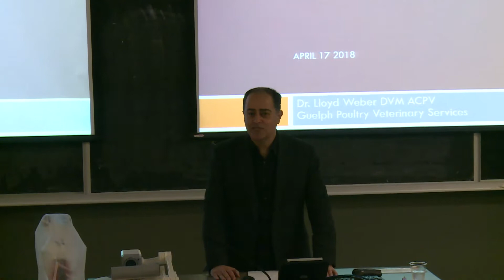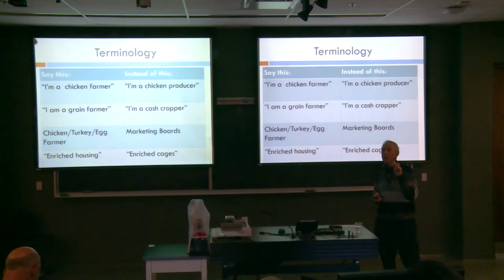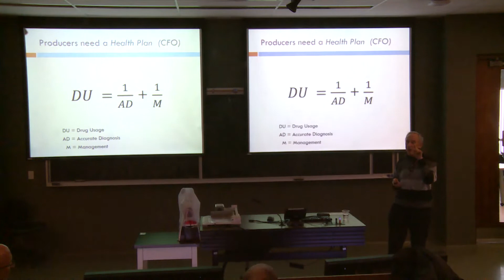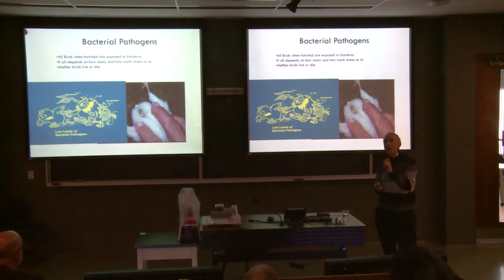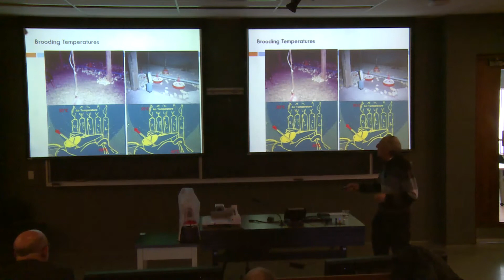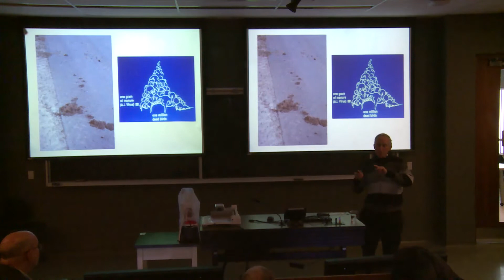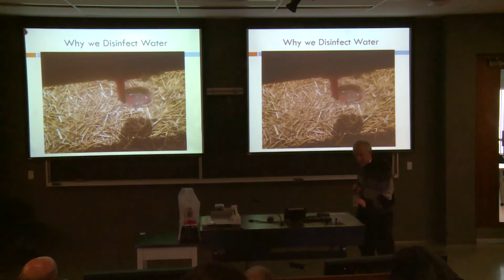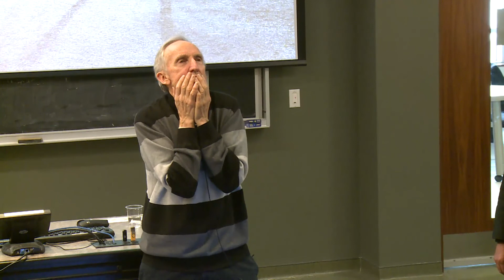PHRN seminar by Dr. Lloyd Weber- April 17 2018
Topic: "The current challenges with Poultry Production: A Veterinarian's and Farmer's perspective"